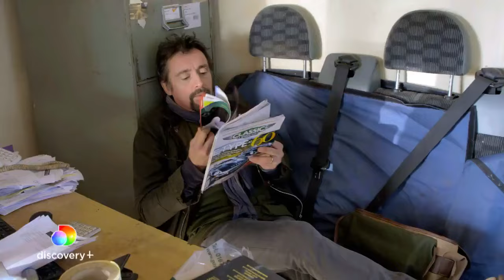Richard Hammond's Workshop | Official Trailer | Discovery+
Richard Hammond trades his jet-setting lifestyle for a long-standing dream to set up a classic car restoration workshop close to his home in Herefordshire. With the help of skilled craftsmen, he navigates the ups and downs of building a new business.

Coming to Discovery Channel UK and Discovery+ on October 18.